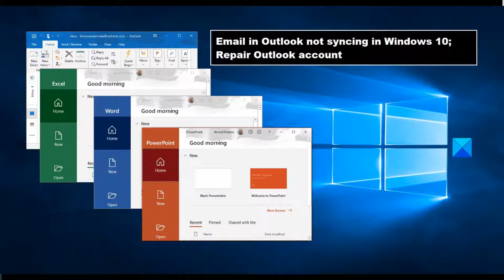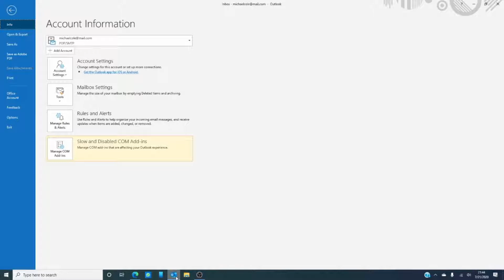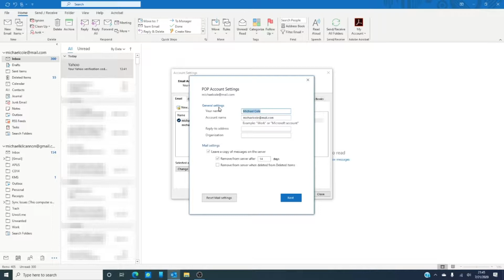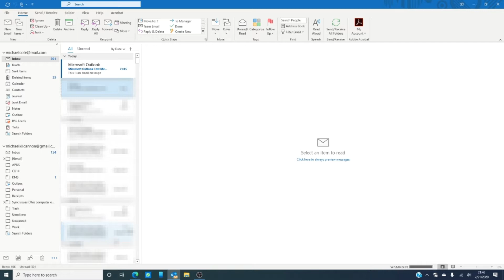Email in Outlook not syncing in Windows 10; Repair Outlook account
You might, sometimes, face the problem where Microsoft Outlook has stopped syncing the emails and was not sending, receiving, refreshing or downloading any new email, especially after one of the Windows Updates.

If you face such a problem, and maybe see a message Problem connecting to Server, watch this tutorial and read the article linked below to see how you could repair your Outlook account.

Hope the video helps and to read more in detail about this,